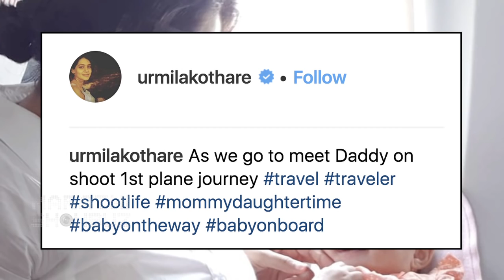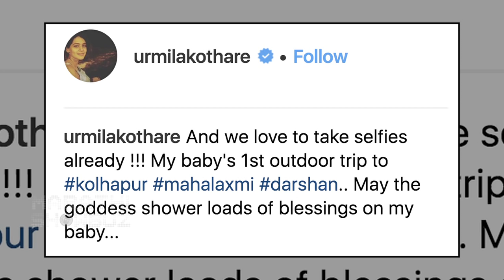Jiza's First PlaneTrip With Her Mom | Urmila Kothare & Adinath Kothare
Recently new photo of Jiza was published on Instagram , highlighting the first Plane trip of Jija from Mumbai to Nanded. Check out detail update only on Marathi Showbuz!

Photo Courtesy - Instagram Page Of Urmila Kothare